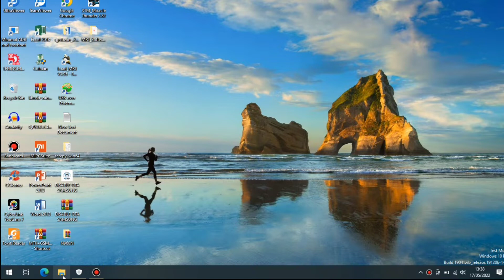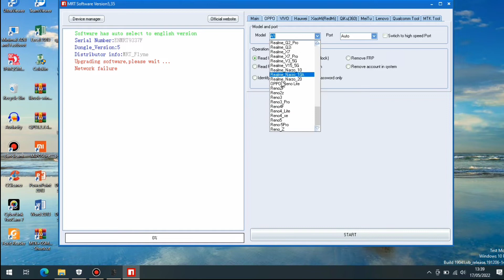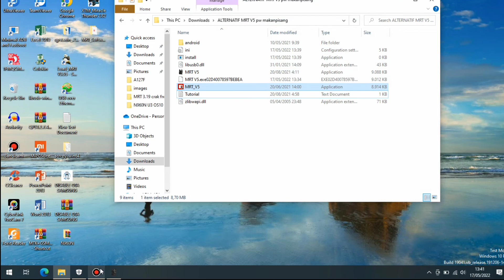mrtkey versi 5.53 bisa di gunakan lagi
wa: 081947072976